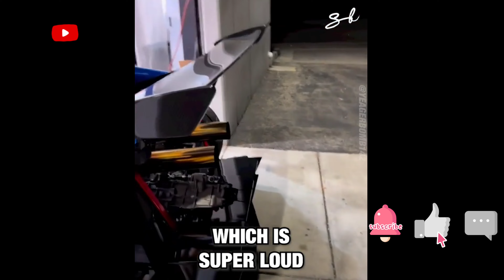Craziest Custom Lamborghini Build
Quite possibly the craziest custom Lamborghini ever built